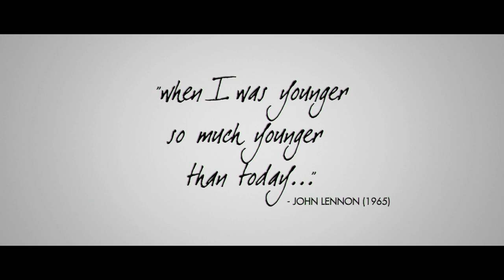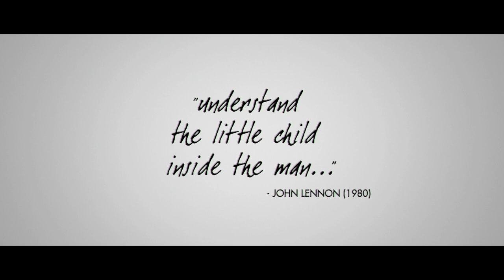Nowhere Boy NEW! Official USA Trailer (2010)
The brand-new trailer for the upcoming feature film "Nowhere Boy" about John Lennon which is being released in the USA on Friday October 8th 2010 - just in time for the worldwide celebrations of the 70th anniversary of John Lennon's birth.  In John's own words: SPREAD THE WORD!